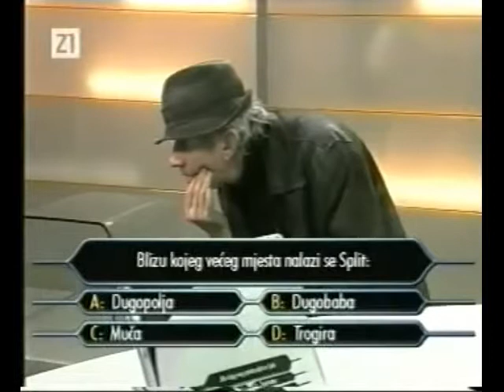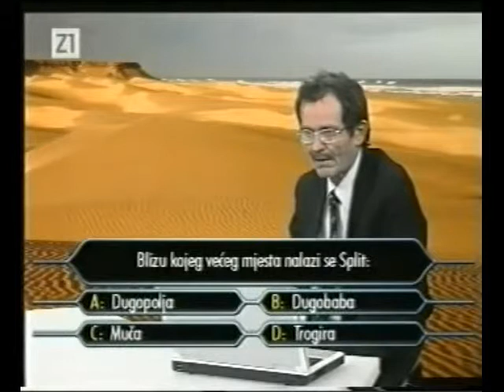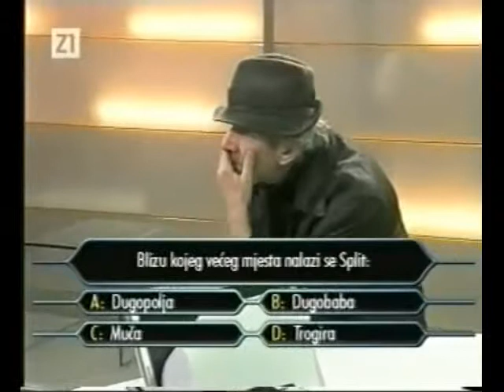Nocna mora - Laki milijunas - Blizu kojega većega mjesta nalazi se Split:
Noćna mora Željka Malnara bio je noćni talk show hrvatske televizijske postaje OTV, a potom Zagrebačke Televizije Z1. Autor Željko Malnar počeo je s emitiranjem anti-showa 3. listopada 1992., subotnjim noćima od 22:00 do 3:00 (ponekad do 4:00 ili čak 6:00). Emitiranje Noćne More službeno je završilo 26. lipnja 2010.

Pored pokojnog Malnara stalni članovi noćne more činili su neobični zagrebački susjedi s nadimcima Cezar, Tarzan, Jaran, Remzo, Laki i pokojni Ševa iz ulica Peščenice.

Malnar je tobože proglasio u Peščenici nezavisnu Republiku Peščenicu s njim kao predsjednikom. Njegov kabinet činili su njegovi susjedi. Često je bio slučaj da su se gledatelji koji se telefonski uključe u show počeli obostrano vrijeđati s domaćinima i gostima showa.

Ponekad Malnar je kazao gledateljima „Jadnici, ugasite televizor i idite spavati! Idiote, zar nemas pametnijeg posla, nego gledati televiziju u tri ujutro! Hajde, laku noć! Što je, bijedniče, nemas novaca za biti vani, nego mene moraš gledati na svome malom televizoru crnobijelom?“

Nightmare Stage naziv je Malnarove kolumne koja se redovito objavljivala u tjedniku Globus.

2002. godine Noćna mora ugostila je Dennisa Rodmana, koji je u Zagreb došao samo zbog sudjelovanju u showu nakon što mu ga je njegov prijatelj Hrvat pokazao putem interneta.

Z1 Televizija promijenila je satelitsko emitiranje; od listopada 2009. promijenjeno je s Hotbirda na Atlantic Bird, tako da brojni obožavatelji širom Europe, koji su show pratili putem satelitskog programa, od tada više nisu mogli pratiti show.

Popularni član Noćne more Zvonimir Levačić - Ševa preminuo je 5. svibnja 2010. Vijest o smrti legendarnog Ševe objavile su i velike hrvatske medijske kuće. Tri godine kasnije, 9. srpnja 2013, preminuo je i autor Noćne more Željko Malnar.